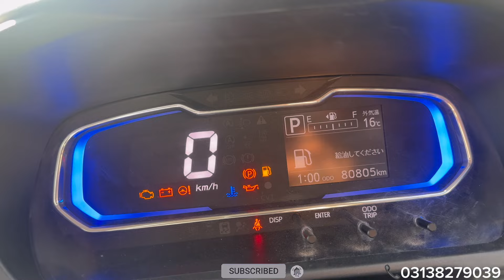SUBARU Mira alto double eco 660cc (2017) fresh arrived | NCP | non custom paid | NCP cars Quetta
Subaru
Mira
Alto
Double eco
Full fresh arrived
Engine 660cc
Model 2017
Colour black
Location Quetta